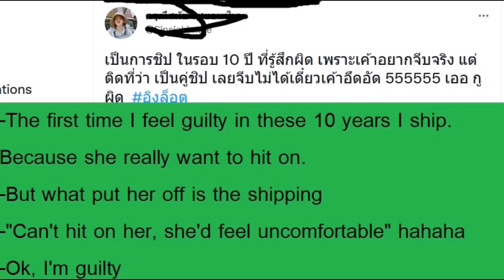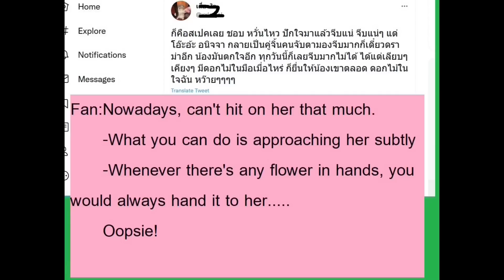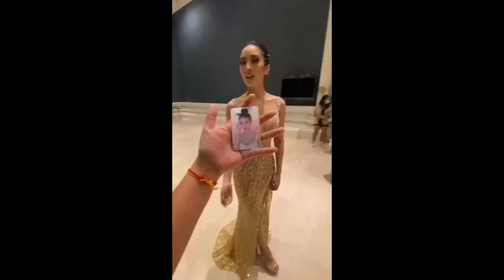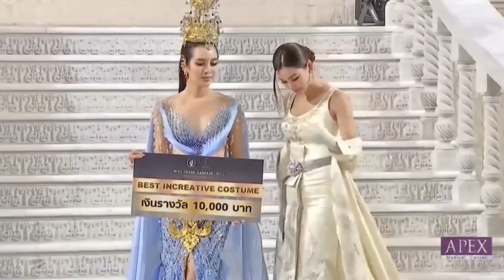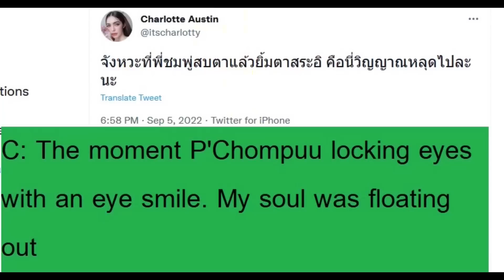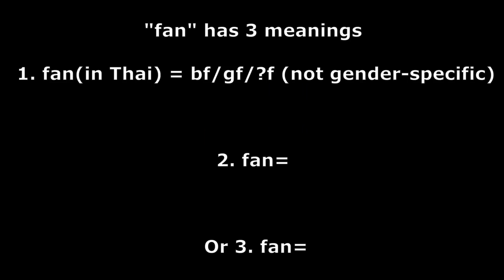EP59(Collagen)- อิงล็อต(Eng Sub CC) Beauty pageant lesbian couple ship. Engfa and Charlotte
Just a ship . Englot. อิงล็อต

Englot Hashtag

EngChom Hashtag

Credit to owners of various clips.